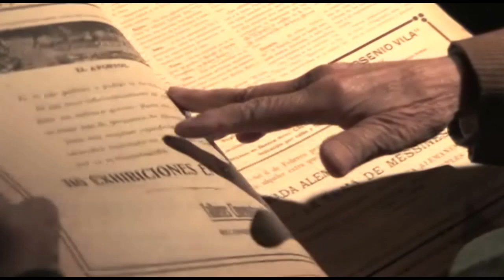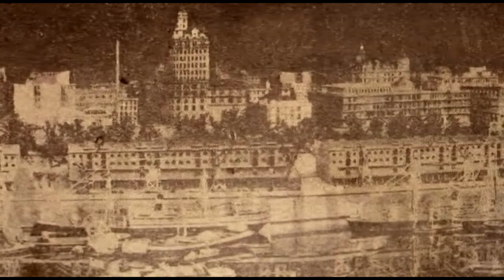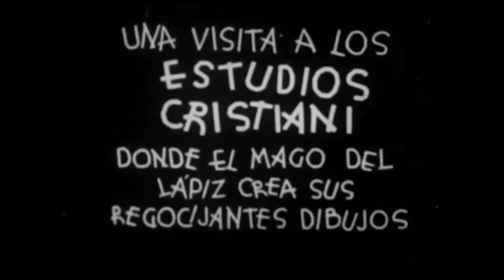Compliado Técnica de Cristiani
Compilado que describe la técnica del caricaturista y animador Quirino Cristiani, para los estudios Valle. Quirino Cristiani fue un pionero en animación, realizando el primer largometraje animado del mundo en 1917 llamado "El Apostol" y otro en 1918 llamado "Sin dejar Rastros". Este último fue secuestrado por el gobierno por su contenido político provocador. Quirino también participó en el primer largo realizado con muñecos "Una noche de Gala en el colón (de André Ducaud)" y  realizó el primer largo sonoro de animación en 1931 llamado Peludópolis.

Quirino Cristiani. The mystery of the first animated movies by GABRIELE ZUCCHELLI.